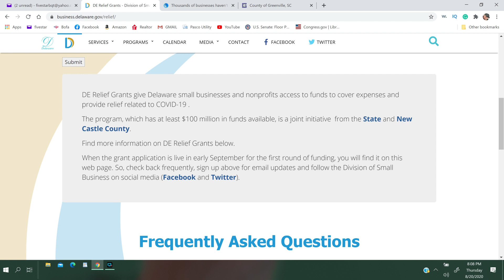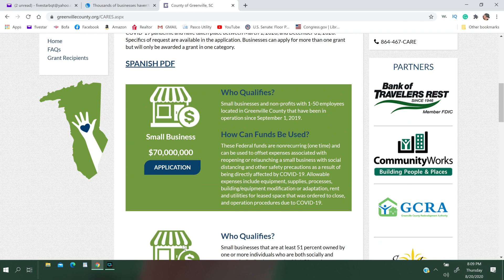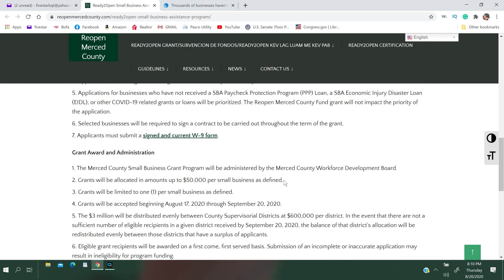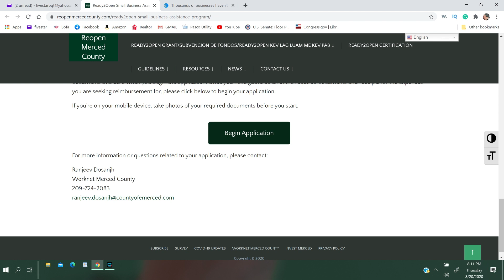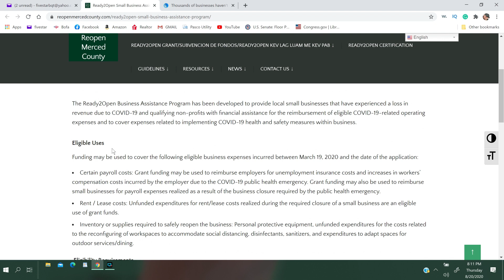MORE Small Business Cares Act GRANTS for Greenville SC | Merced CA | Delaware | From the EIDL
Here are some more Grants that are opening up for Small Businesses. These are the sites for Greenville S.C / Merced CA / and Delaware State which will be opening its applications starting September 1st. Links are below